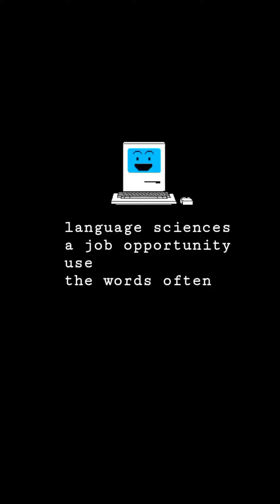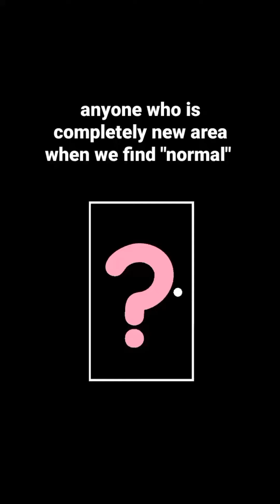May 2021 Haiku Animations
This is a compilation of the Instagram story animations which accompanied my Facebook haikus (found poetry, fashioned from the FB statuses of friends).  Each only a few seconds long, they feature gifs and other elements available through Instagram Stories to illustrate the words of a haiku for each day of the month.

Music: "Meet & Fun!", by Ofshane. Dance and Electronic genre, Happy mood.
I felt I needed something upbeat for this video, but not too happy-go-lucky. This piece fit the bill quite well. :)